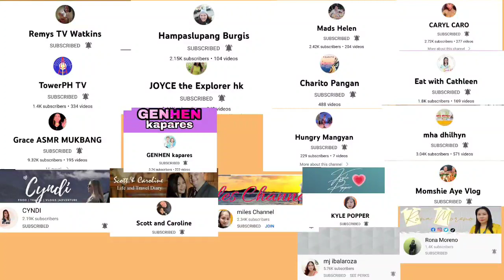CRISPY VS ORIGINAL BICOL EXPRESS | MUKBANG | special online collaboration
Hi Guys,

CRISPY VS ORGINAL BICOL EXPRESS inspired by @biocofoodtrip3362

Thank you for all your support. To God be all the glory!
Annyeong!